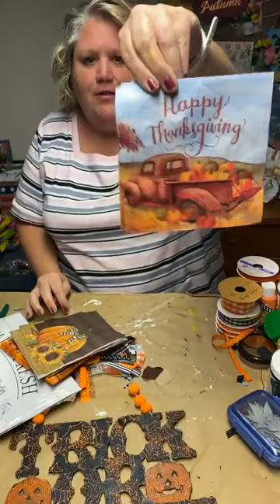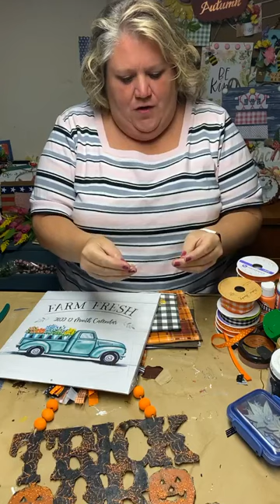How to Add Mesh to Dollar Tree Trick or Treat Sign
Watch how I take a Dollar Tree Trick or Treat sign and transform it into a cute Halloween decoration.